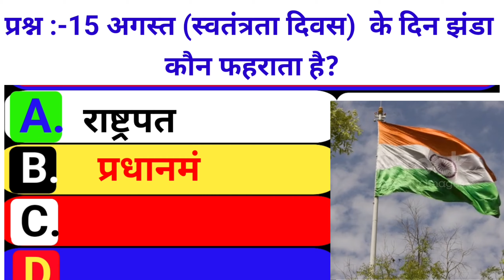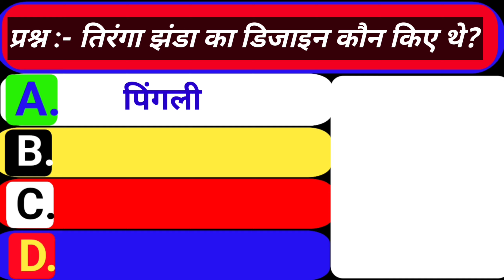सबसे पहले झंडा कहाँ फहराया जाता है?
15 अगस्त क्यों मनाया जाता है? | स्वतंत्रता दिवस क्यों मनाया जाता है

hiii  i am gaurav sir

intagram id :- gaurabh4822

स्वतंत्र दिवस क्यों मनाया जाता है? | स्वतंत्र दिवस कब मनाया जाता है | 15 august kyu manaya jata hai
स्वतंत्र दिवस क्यों मनाते हैं
15 august ko english mein kya kahate hain
26 january ko english mein kya kahate hain
swadhinta divas
me anubhavlela swatantra din nibandh

15 august kyu manaya jata hai
15 august kyu manate hain
15 august kyu banaya jata hai
15 august kyu manaya jata hai khan sir
15 august kyu manate h
15 august kyu manaya jata
15 august kyu banate hain
15 august kyu banai jati hai
15 august kyu manaya jata hai nibandh
15 august kyu manaya
15 august kyu manaya jata hai
26 january kyu manaya jata hai
15 august kyu manaya jata hai english mein
15 august kyu manaya jata h
15 august kyu manaya jata hai batao

happy independence day speech
happy independence day 2024status
15 august kab manaya jata hai
15 august kab manaya jayega
15 august kab manae jaati hai
15 august kab manaya gaya
2024 mein 15 august kab hai
2024mein 15 august kab ki hai
2024 मे कौन सा सवतंत्रता दिवस मनाया जायेगा
सबसे पहले कौन झंडा पहराता है
स्वतंत्रता दिवस स्टेटस
स्वतंत्रता दिवस पर स्टेटस
स्वतंत्रता दिवस के स्टेटस
स्वतंत्रता दिवस पर बधाई संदेश स्टेटस
स्वतंत्रता दिवस व्हाट्सएप स्टेटस डाउनलोड
स्वतंत्रता दिवस व्हाट्सएप स्टेटस
स्वतंत्रता दिवस के स्टेटस डाउनलोड
स्वतंत्रता दिवस की हार्दिक शुभकामनाएं स्टेटस
स्वतंत्रता दिवस स्टेटस वीडियो

15 august independence day
15 august status
15 august speech in hindi
15 august image
15 august in hindi
15 august 2022